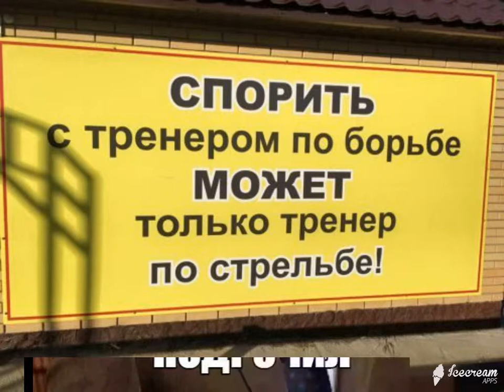ИнтересненькоО и Смешно ! Выпуск № 2 Супер нарезка демотиваторов на все вкусы !